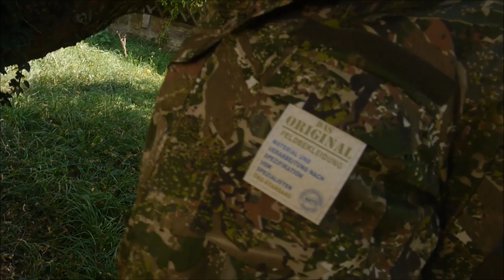# 2 Vlog 2018 Leo Köhler Con Camo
Wir wollen uns das neue Tarn Concamo zulegen und wo macht man das am besten, genau direkt beim Hersteller direkt. Wir nehmen euch mit euch mit auf eine kleine Reise nach Poppenhausen.